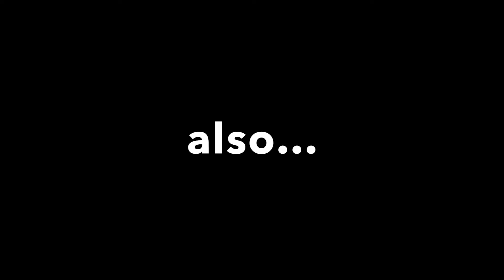FEELING WERID!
a little trip to the dentist LOL
and a big surprise coming soon!!!

Hi! My name is Elizabeth Eshack!
Born and raised on this Sandbar of the Outer Banks of NC!
Facts I have three kids a hubby and two cats and somewhat of a dog!
Content here is a FLOG! family everyday! Real life events and struggles!
I live where millions come each summer and vacation!
Want to invite you to see all the cool places the locals go and see what life on the sandbar with my rad family is like!
I promise good quality videos and good times!
Love y'all and thanks for coming by!